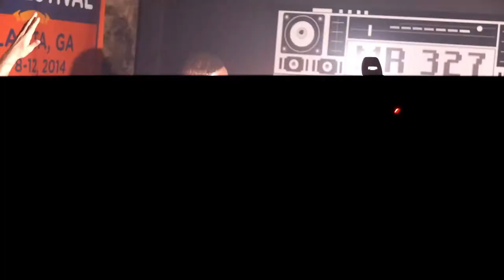Killa Kyleon "ESE"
@ The Music Room
Atlanta
10.9.14